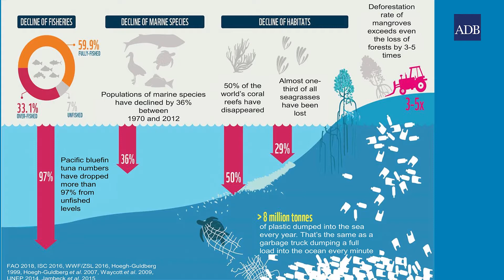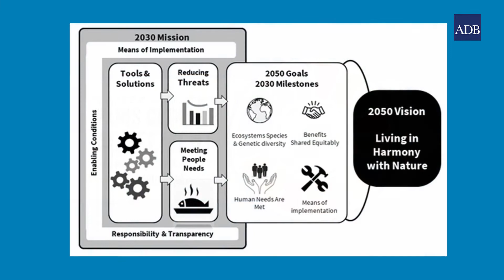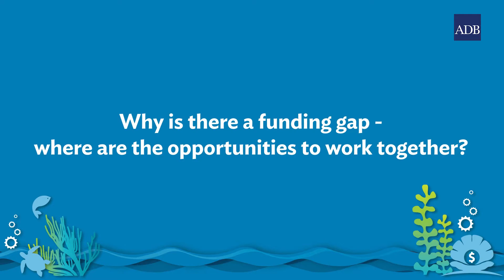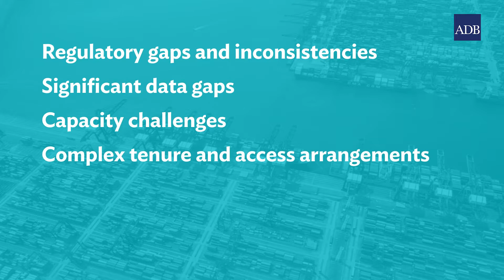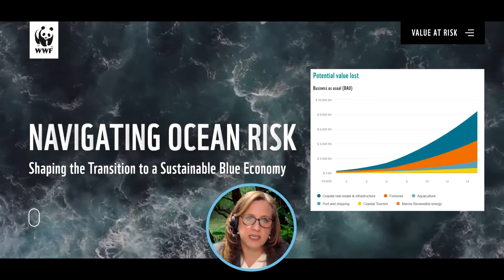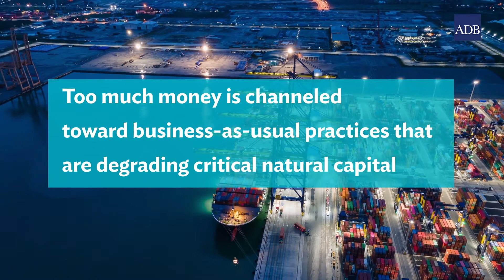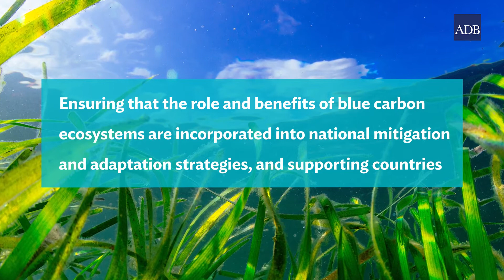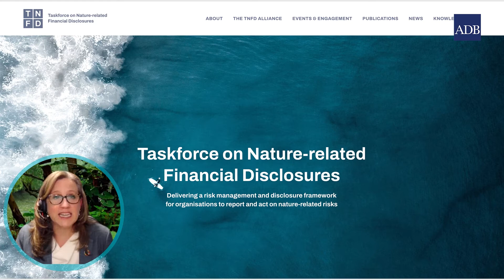Scene Setter: Ocean Finance - Margaret Kuhlow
Margaret Kuhlow is the Global Finance Practice Leader of WWF International. She was the scene setter for the Ocean Finance track of the ADB Healthy Oceans Tech and Finance Forum.

The global community has set ambitious commitments and targets for achieving healthy marine ecosystems. While science and policy are important tools to protect the oceans, the biggest challenge for ocean protection is finance. The cost to save the oceans and scale up investments is massive. However, funding for oceans is small, piecemeal, and generally focused on mitigating the impacts of industry. The funding gap widens as domestic and donor resources are being redirected to immediate relief and stimulus packages for COVID-19. The scale of the problem requires a transition from small deals to transformative market changes. Ocean finance will help address financing challenges and boost investment toward marine ecosystems.

The ADB Healthy Oceans Tech and Finance Forum, held on 26-28 January 2022, featured innovative technologies, good practices, case studies, and practical solutions to protect and enhance the health and resilience of ocean ecosystems and coastal communities in Asia and the Pacific.